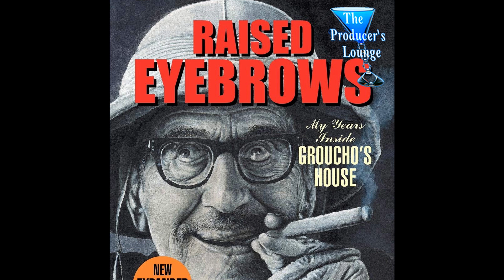Groucho Marx and Rob Zombie's Strange Connection || BONUS CLIP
Steve Stoliar is a writer and producer, as well as author of the book and screenplay RAISED EYEBROWS, to start production soon with Geoffrey Rush, Sienna Miller, and Charlie Plummer.  As a writer, he has also penned episodes of “Murder, She Wrote”, “Simon & Simon”, “The New WKRP in Cincinnati”, and “Sliders”, to name a few. Additionally, he has written, produced, and narrated a number of pop-culture documentaries on the Beatles, the Three Stooges, and other subjects.

Credits Include...
Raised Eyebrows starring Geoffrey Rush, Sienna Miller, and Charlie Plummer
Inside the Marx Brothers starring Groucho, Harpo, Chico, Zeppo, and Gummo Marx and Paulette Goddard
Murder She Wrote starring Angela Lansbury

Music is Piano by Jota a Ene

Additional Music is “Hello, I Must Be Going” from the movie, Animal Crackers, music by Harry Ruby, Lyrics by Bert Kalmar, Sung by Groucho Marx, Margaret Dumont and chorus

Episode still image is the cover of RAISED EYEBROWS, with original photo by Drew Friedman.

Register and Get a Free List of Special Info on Jobs in Hollywood

Check out past episodes and bonus content on the Greater & Grander